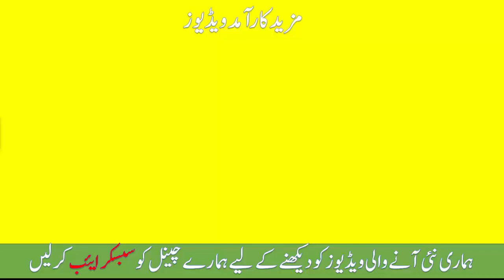balon ko lamba karne ka tarika in urdu balon ko lamba karne ka mufeed or sasta nuskha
Checkout Our More islamic Realted Videos: